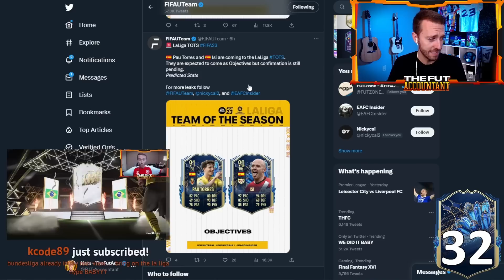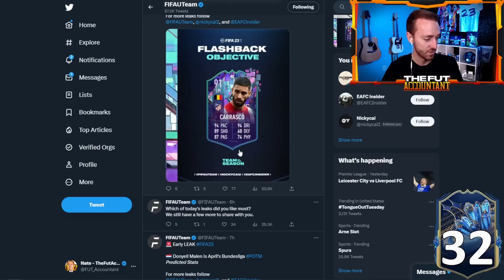The Next TOTS Hype is BUILDING!